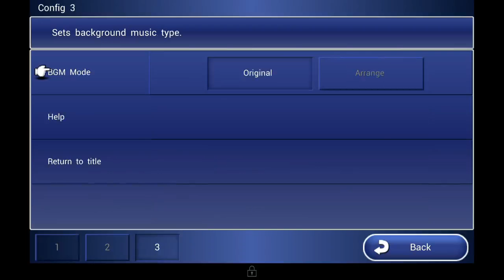Final Fantasy Dimensions walkthrough #7 Ch. 1 Reckoning Mt. Lux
walkthrough #7 Ch. 1 Reckoning Mt. Lux --